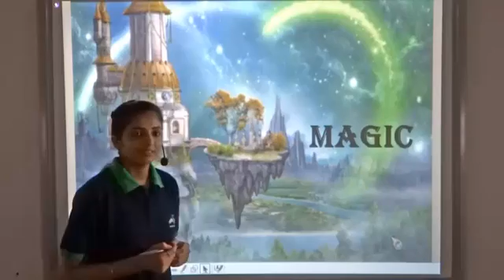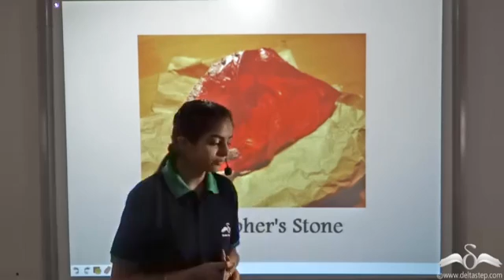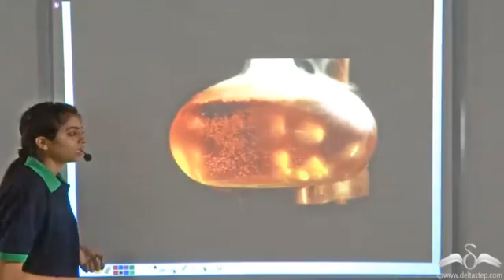Introduction to Periodic Table